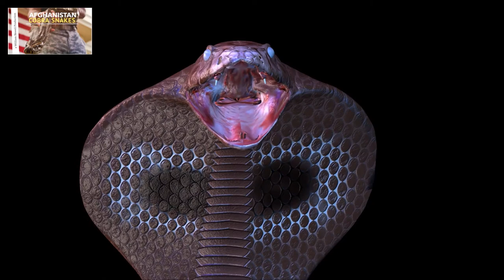Bored U.S. Soldiers Hunt Snakes in Afghanistan | Cobra Snakes | U.S. Army | William Newell | NY USA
As night falls on this small hilltop base in the heart of Taliban country in southern Afghanistan, U.S. Army soldiers break out their knives and flashlights and go hunting for some of the country's deadliest inhabitants: snakes and scorpions.
Tracking down the "creepy crawlies" that lurk in the nooks and crannies of the countryside is a favorite pastime, providing education, some entertainment - arachnid fight night! - or even a quick meal.
The expeditions help break the monotony of 10-day rotations the soldiers do once or twice a month at this rugged outpost in Kandahar province. Other than patrolling for a few hours a day, there is little for troops to do except watch movies or lift weights at a makeshift gym.